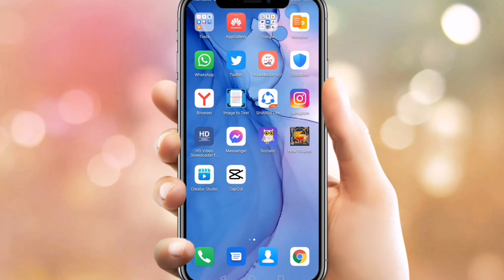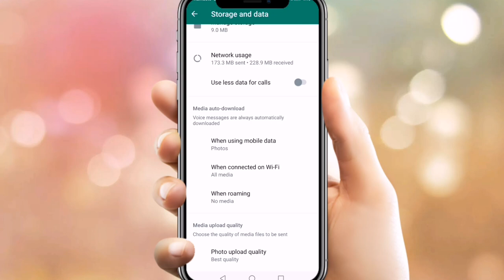how to send hd photos in whatsapp | अब आसान हो गया - RJ Tech 2M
hello dosto aaj ke yis video main aap sab ko ye bataya hoon ki aap hd quality ke photos kaise bhej sakte ho whatsapp me ummeed hai aapko ye video bahut pasand aayegi thank you so much

(0) how send hd photos in whatsapp
(1) whatsapp se hd quality ke photos kaise bheje
(2) how to send full quality photos in whatsapp